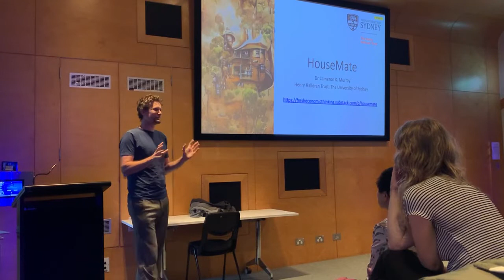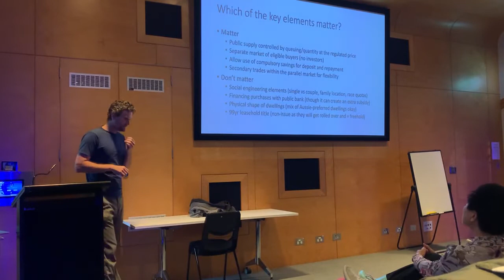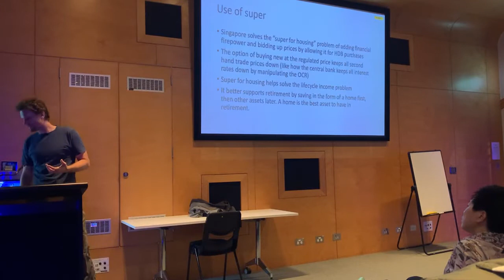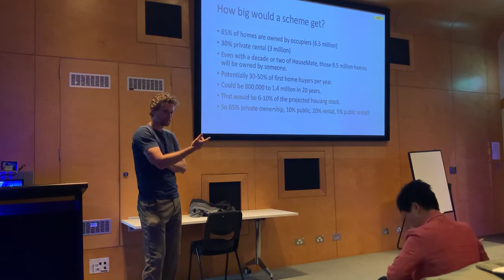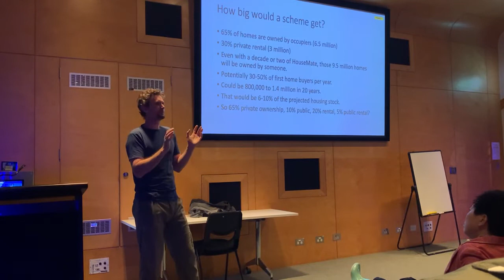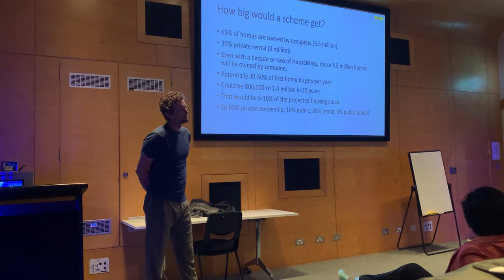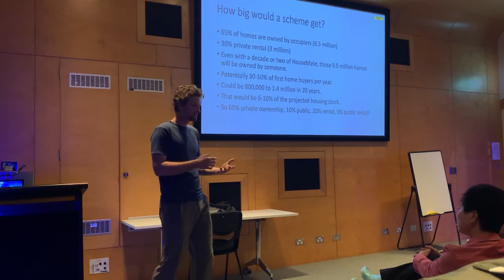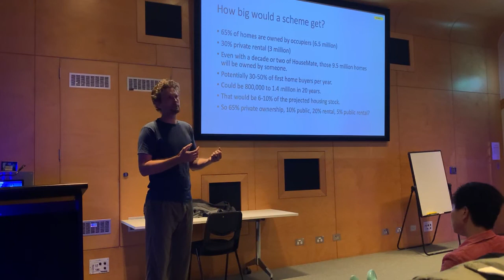Could Australia learn from Singapore to make housing more affordable?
Singapore grew their homeownership rate from 20% to 90% between 1970 and 2016 while offering residents cheap high quality housing. Over that same period, Australian homeownership declined from 71% to 65%, and much more in younger cohorts, while the average age of first home buying grew from 27 to 39 year old.

What was it about Singapore’s housing system that got them these desirable housing outcomes? Can Australia, or any other country for that matter, do it too?

SPEAKER BIO:

Dr Cameron K. Murray is a Post-Doctoral Research Fellow in the Henry Halloran Trust at The University of Sydney. He specialises in property markets, environmental economics, and corruption. His contributions to the economics discipline include as a teacher, a working party member for developing Australian Learning Standards in Economics, an economics committee member at Healthy Waterways, and an active member of the Economic Society of Australia and the Young Economists. He has a PhD from the University of Queensland on the economics of corruption.